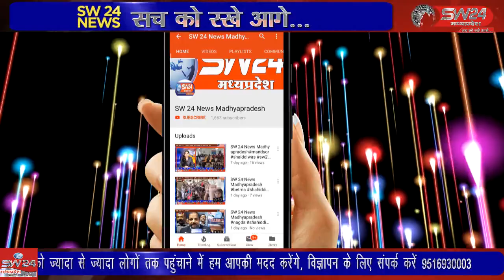SW 24 News Madhyapradesh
tikamgadh शासन के नुमाइंदे भले ही देवउठनी के पावन पर्व की खुशियां मनाने में समय व्यतीत कर रहे हो लेकिन खेतों में अपनी जिंदगी की जंग लड़ने वाला किसान रोड पर भी जंग लड़ने को मजबूर है